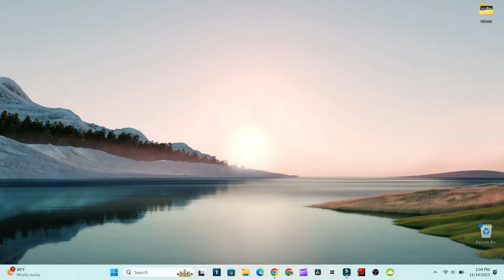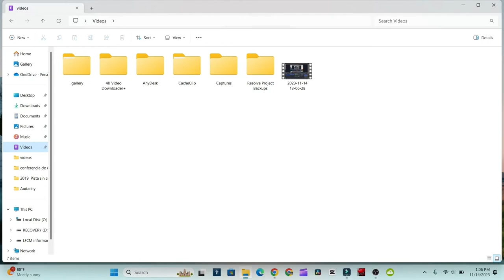OBS no graba la pantalla de la PC Presenta Pantalla Negra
Como hacer que tu OBS no tenga la pantalla negra y grabé tu escritorio

 *Videos recientes*

*Como exportar en el editor de video Capcut  de H.264 a Codecs H.265 y Av1*

*Como cambiar el nombre de tu HDMI de tu tv Smart JVC*

00:00 Explicacion
0:10 OBS
0:18 Escenas y fuentes.
0:26  Dar clic en Escenas
0:41 Fuentes.
0:53 Captura de Pantalla.

Editor usado

capcut
 y grabar la pantalla con OBS studio